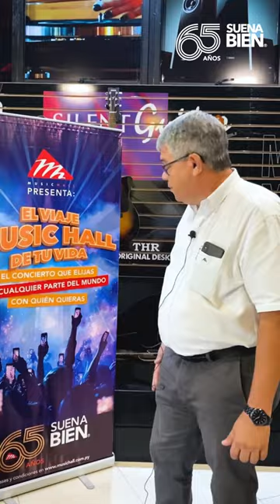Segundo Ganador - El Viaje Music Hall de tu vida!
¡Felicidades a Edgar Villalba, nuestro segundo ganador del sorteo de Music Hall!

Edgar ha elegido Madrid como su destino para ver a su artista favorito, Marc Anthony. 🎶

¡Preparate para vivir una experiencia inolvidable llena de música y emoción!